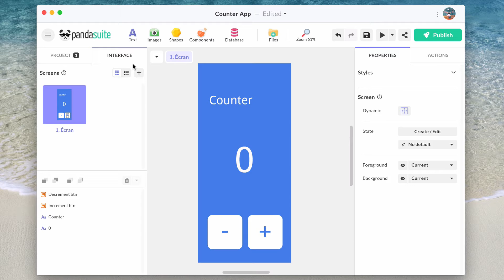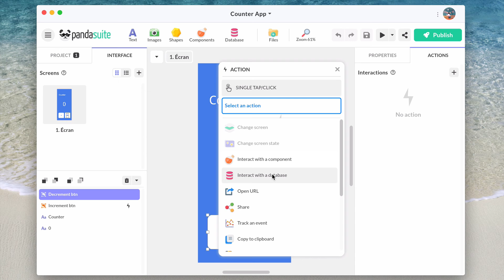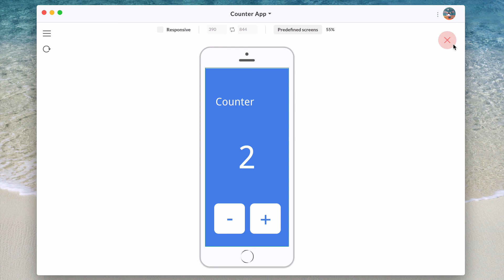Build a Counter - PandaSuite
Learn how to build a counter in your app using a variable in PandaSuite Database.

► What is PandaSuite?

PandaSuite is the most flexible no-code platform to build apps and digital publications. Discover the greatest freedom of creation to build custom apps that engage your audience. Publish to the web or export as an app for mobile, tablet or desktop. You can build your app for free.